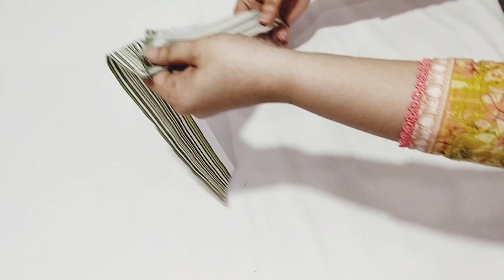kameez side fitting chalk design with lace & border/top trending kameez side fitting side design...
Assalam o alikum Everyone. wellcome to my Garden of Dresses... In this video ,i will teach you about casual side design kurti cutting & stitching full tutorial with easy method i used 3 meter printed lawn shirt fabric with border .. you can make this pannel style casual kurta according to your measurement at home after watching this video till the end... this is a medium size kurti but you may customize it by changing the fabric & color contrast... i hope this type of kameez looks stunning this video will be helpfull for you .if you like this vedio make top trending chalk design at home by nawera creation then click on the thumb up and share with your friends...if you like this vedio you can comment related to this vedio in the comment box...dont forget to subscribe nawera creation...
RELATED SEARCH;
how to make beautiful kurta.. how to make beautiful  chalk design/stylish Daman design /
New stylish kurta design chalk design ... stylish kurta with neck design ... beautiful sleeves desing...